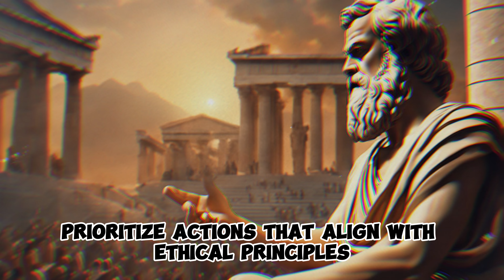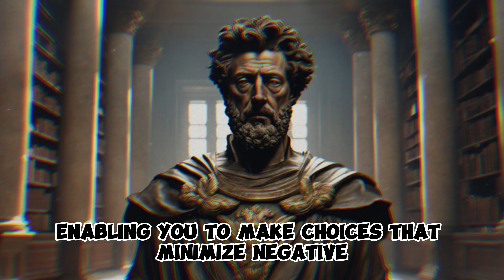7 Stoic Insights for Navigating Ethical Dilemmas in Sustainable Tourism and Ecotourism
🌿 Embark on a journey through the lens of Stoicism as we explore 7 profound insights to guide you through ethical dilemmas in the realm of sustainable tourism and ecotourism. From responsible travel choices to conservation efforts, these Stoic principles offer a moral compass to navigate the challenges and decisions faced in the pursuit of sustainable and eco-friendly travel.

🌍 Immerse yourself in timeless wisdom and learn how Stoicism can inform your choices as a conscious traveler. Discover how to harmonize the desire for exploration with ethical considerations, ensuring your impact on the environment and local communities is positive and lasting.